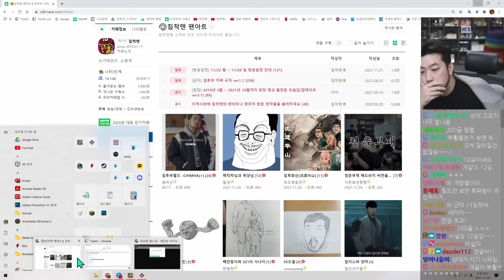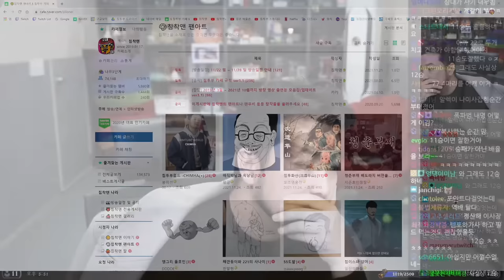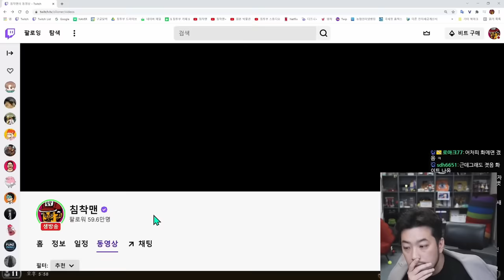하스스톤 투기장 | 이번엔 12승? 3전설 드루이드